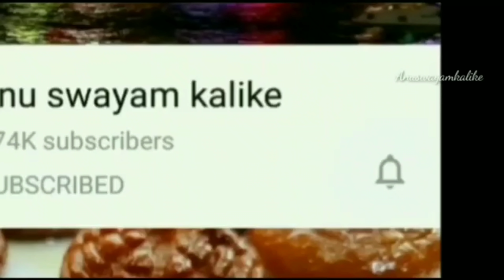ಪದೇ ಪದೇ ಮಾಡಿ ತಿನ್ನಬೇಕು ಎನ್ನುವಷ್ಟು ರುಚಿ ಈ ಮೊಟ್ಟೆ ಕರೀ|EGG Curry in Kannada|Egg gravy Recipe in Kannada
Today in this video let's see easy and quick  Restaurant style Egg Gravy | Restaurant style Egg Masala Curry | Egg Masala Gravy | Egg curry | Dhaba style Egg Masala | Anda Curry | Anda masala | Anu swayam kalike egg Masala | Egg curry in kannada

ಅಬ್ಬಬ್ಬಾ ಮೊಟ್ಟೆ ಪ್ರಿಯರಿಗಾಗಿ ಈ ರೆಸಿಪಿ | Egg Masala  Curry for chapathi | EGG Curry | Egg gravy Recipe